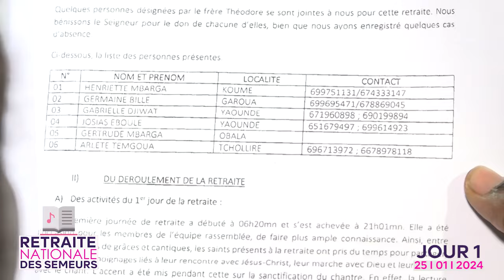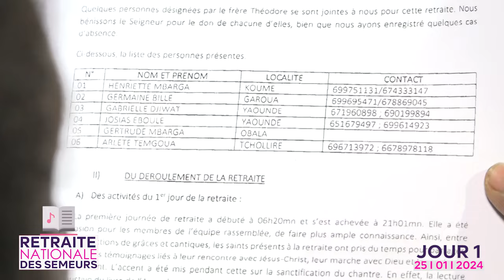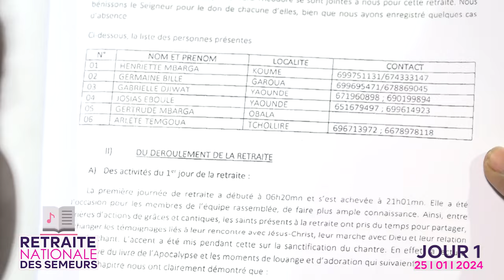REPORTAGE - RETRAITE DES SEMEURS /JOUR 1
Les Semeurs de la CMCI CÔTE D'IVOIRE ont ténu leur 5e reatraite nationale du 25 AU 28 Janvier 2024 à ATTIEKOI, sur le thème: Les semeurs une une armée de disciple pour la conquête. Plusieurs activités ont marqué cette retraite notamment la priere, les atteliers de travail et  l'enseignement suivons les faits marquants du premier jour avec les participants au micro de la RTVC